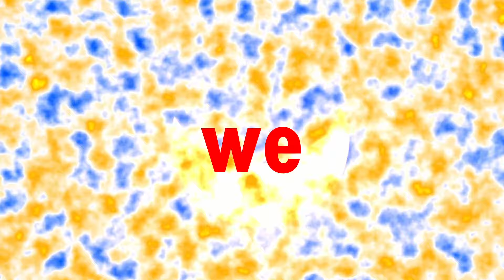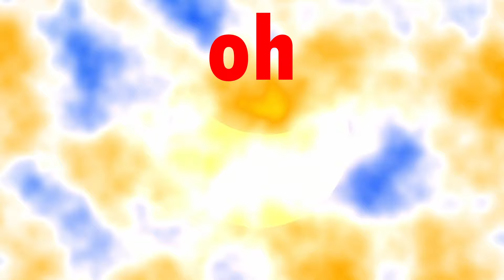cadzo - What Trevor Knows (visualizer)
official visualizer for the song "What Trevor Knows" off of cadzo's debut album "Mile A Minute Man"